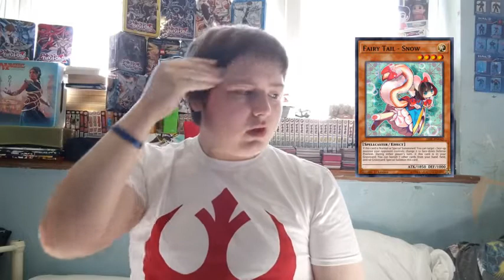Yugioh April To June Banlist Predictions